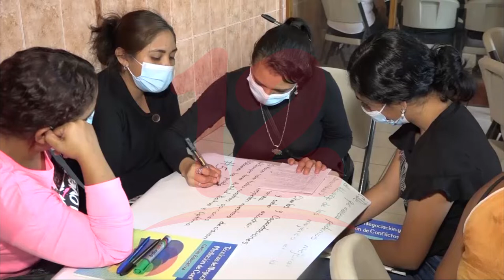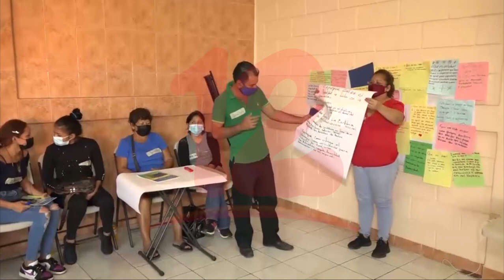Organizaciones feministas de Nicaragua conmemoran el 8 marzo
Noticias12Nicaragua Organizaciones feministas de Nicaragua conmemoran el 8 marzo.